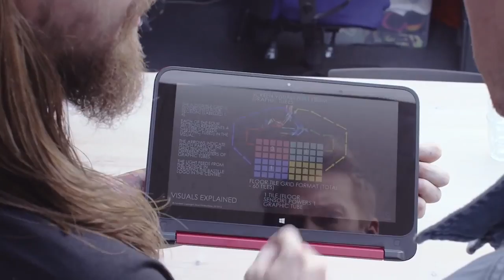BendTheRules with Joseph Winter & HP Connected Music Part I - Advert